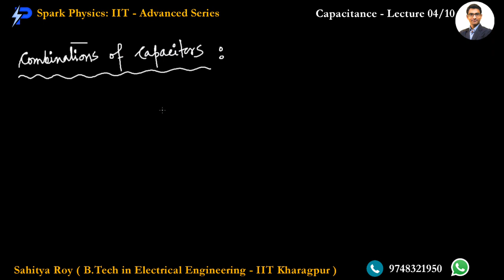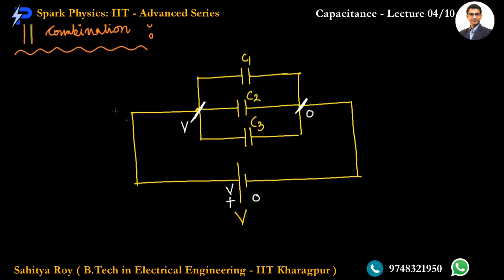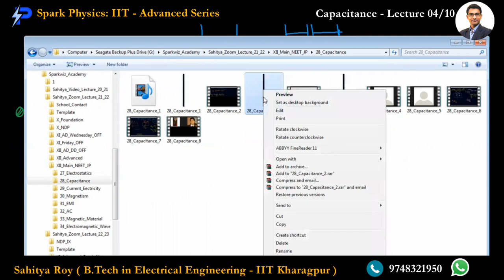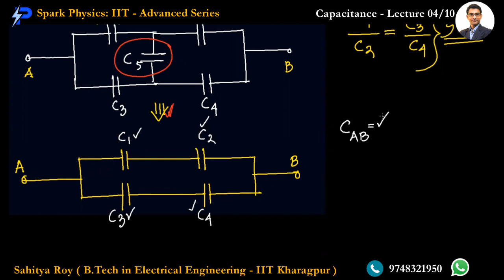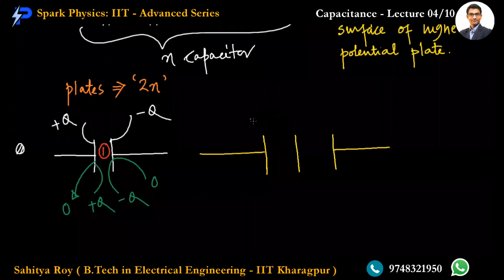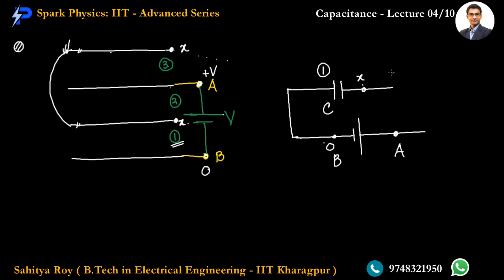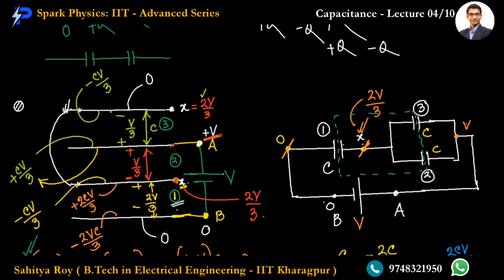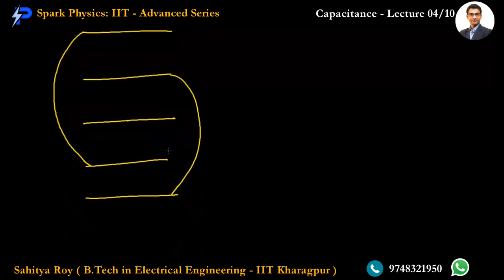Capacitance Lecture 04/10 | Spark Physics : IIT-Advanced Series | Class XII | Sahitya Roy(IIT KGP)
🎯 Topic : Circuit Analysis-2/2 & Plate Combination-1/2

👉 Previous Video :
👉 Next Video :
• Capacitance Lecture 05/10
Coming Soon

🤔📚👉 Ask your Doubts:
✔️📚👉 Get Notes Here:
✔️📚👉 Chapter-wise Practice Papers:

✔️ Topic Name: Friction ( Lecture 04 of 10 ) : Circuit Analysis-2/2 & Plate Combination-1/2